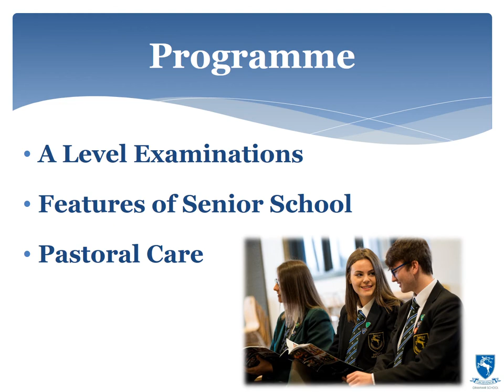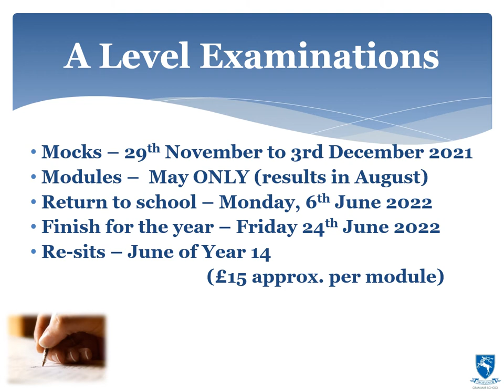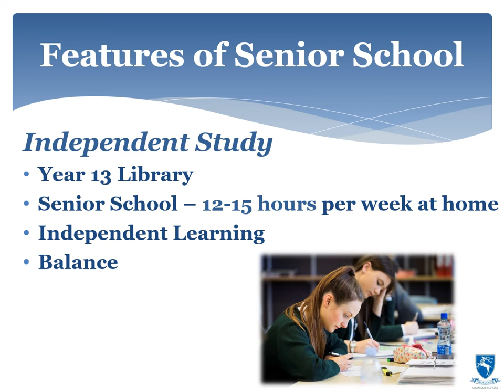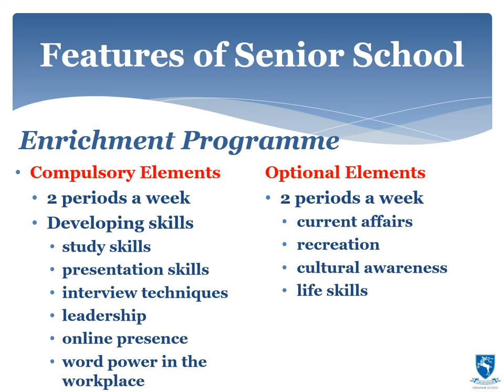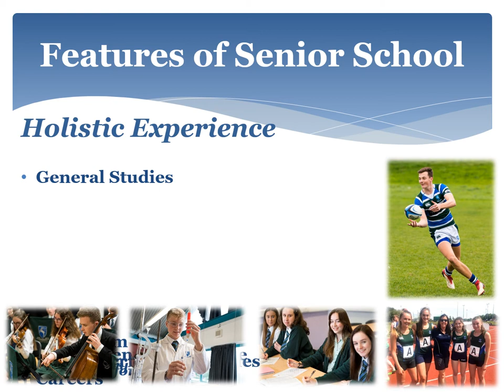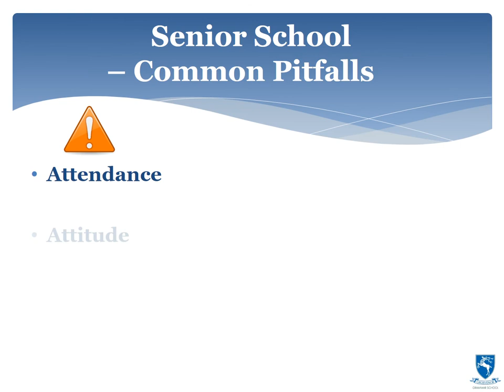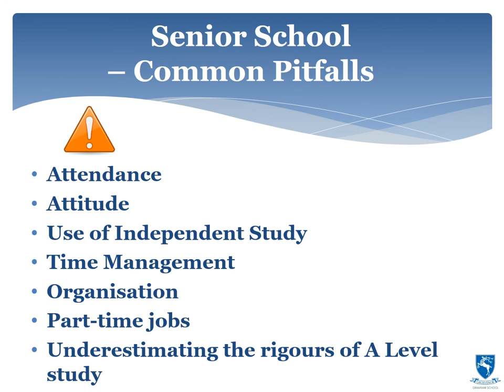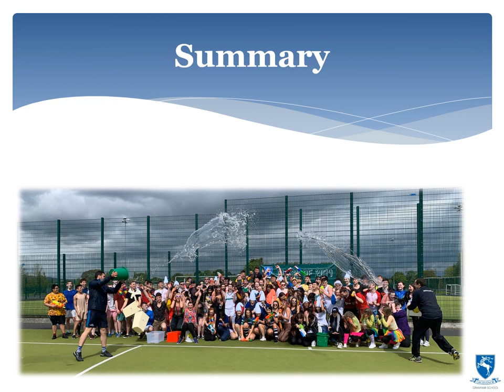Year 13 Information Talk 2021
The Year 13 Information Talk 2021 - for parents and pupils.